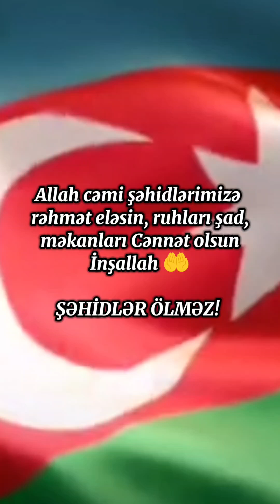Şəhidlərə aid şeirlər/şəhidlər haqqında şeirlər/Vətən müharibəsi şəhidləri/şəhidlər ölməz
Şəhidlərə aid şeirlər
Şeirlərin müəllifi:Elvin Elxanoğlu
Səsləndirdilər: Elvin Elxanoğlu
                         Fatimə Quluzadə
                         Çiçək Xalıqova
                         Şaiq Məmmədzadə
Sondakı mahnı:Qələbəsiz dönmərəm
Müəllif:Elxan Çələbi
İfa edir:Turan Seyidbəyli
Videoçarxı hazırladı:Elvin Elxanoğlu

Etiketlər:
Şəhidlər haqqında şeir
Şəhidlər haqqında şeirlər
sehidler haqqinda seir
Şəhidlərə aid şeir
Şəhidlərə aid şeirlər
Sehidlere aid seir
Vətən müharibəsi şəhidləri
Veten muharibesi sehidleri
Qarabağa aid şeirlər
Zəfər şeirləri
Qələbə şeirləri
Vətən müharibəsi qəhrəmanları
Şəhid anası
Ağlama şəhid anası
Şəhidlər haqqında videoçarx
Şəhidlərə aid videoçarx